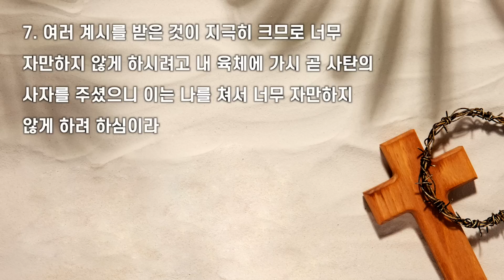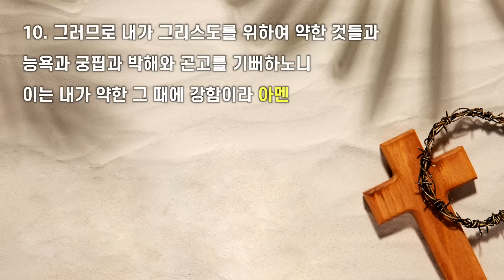[고난주간 특별 새벽기도회 - 김성준 목사] 갈보리로 가는 여섯 발자국, (2) '상처'